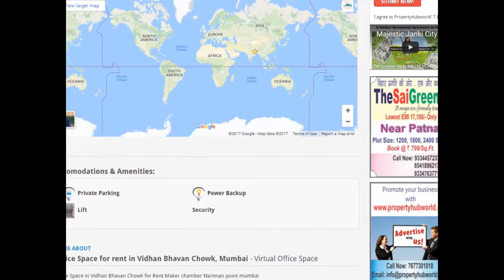Office Space For Rent In Vidhan Bhavan Chowk, Mumbai - Virtual Office Space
Office Space in Vidhan Bhavan Chowk for Rent Maker chamber Nariman point mumbai
furnished office on lease. very well done up office.nicely done up located in commercial location.